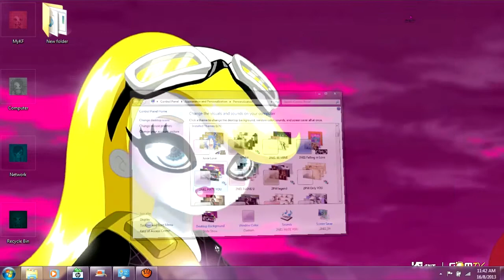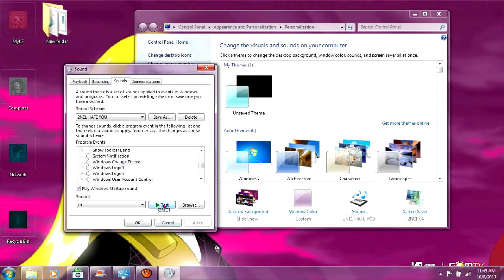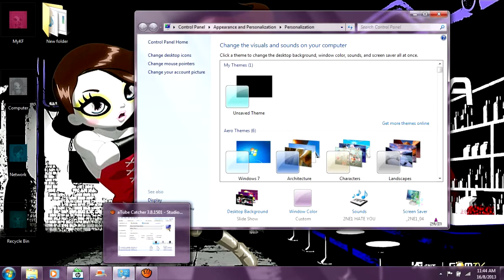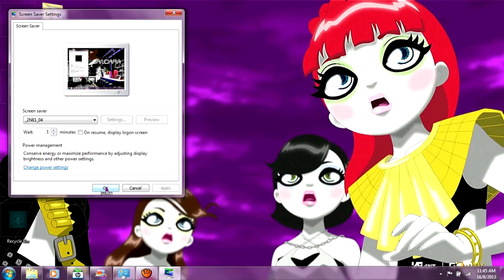2NE1 Hate You(KPOP) WINDOWS 7 THEME with screensaver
2NE1-Hate You windows seven theme 52 MB
contains:icons,cursor,wallpapers,start menu,logon,sounds,screensaver